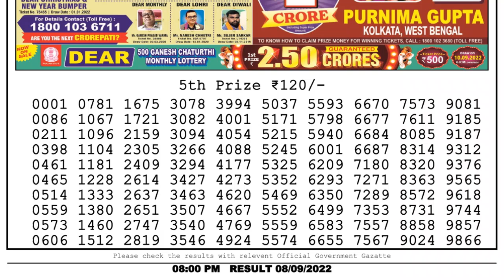🔴 Lottery Sambad Live 08:00pm 08/09/2022 Evening Nagaland State Dear Lottery Result Pdf Download